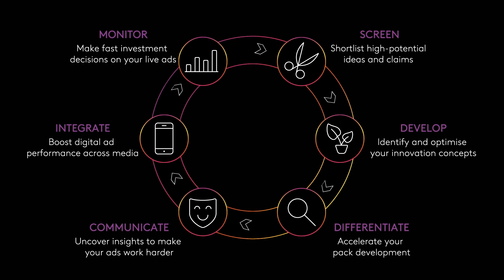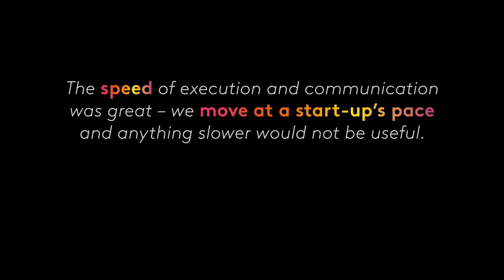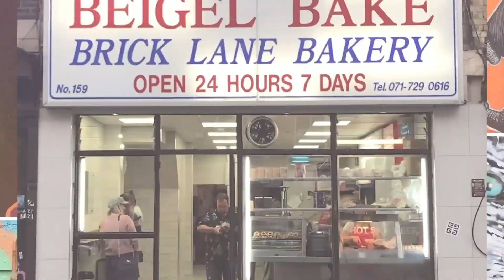Kantar Marketplace in conversation with George Papadopoulos, Insight + Analytics Lead UK, Reckitt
Start with consumer closeness. And you may change the world.

Did you know that consumers have greater confidence in the ability of brands to make a positive impact on society and the environment than they do for governments?

Kantar Marketplace MD, Rachel Evans is joined on stage by Reckitt’s Insight & Analytics Lead UK, George Papadopoulos. George represents the voice of the consumer at Reckitt Health, UK, and is passionate about putting the consumer at the heart of the business. His take: Start with consumer closeness. And you just may change the world.

The average lifespan of brands has diminished greatly in the last few years, going from decades to single digits. Consumer-centricity is key, not only to thriving, but to surviving. Reckitt’s Insight team not only survived, but thrived by creating their own consumer closeness blueprint to bring the consumer front and centre, powering its marketing community through unchartered waters and injecting purpose into what were primarily functional brands.

Consumer closeness means doing what’s right for the consumer, but what does that look like in practice? Consumers expect more from brands than to just sell goods and services; brands can be a force of good. Take fast fashion – it’s the second largest pollutant on planet earth, so prolonging the life of your clothes, even by a tiny bit, would make a world of difference. For Reckitt brand Vanish, effectively communicating brand purpose was their way of tackling this problem, one wash load at a time. Discover how Reckitt put their consumer hat on in a lean and agile fashion and partnered with Kantar Marketplace to test (fail, learn, succeed) a series of creatives that put consumer values and data-driven insights at the heart.